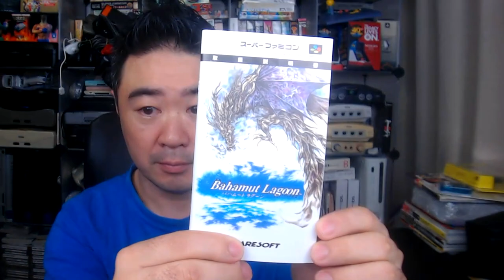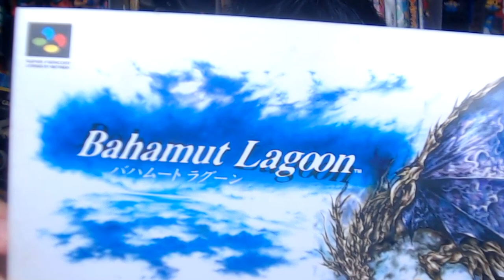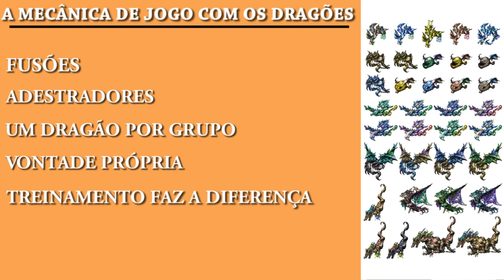O Incrível RPG do Super Famicom que Nunca foi lançado no Ocidente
No vídeo de Hoje falaremos de um RPG muito bom, da empresa que fazia os melhores jogos desse estilo na época, e que foi lançado em um dos consoles mais populares dos anos 90, mas que ficou pouco conhecido por aqui no ocidente.
Por que será que Bahamut Lagoon não foi um sucesso, sendo produzido pela Square e lançado pra Super Famicom ?
É isso que tantarei responder hj.